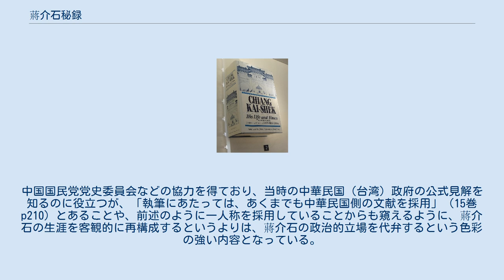蔣介石秘録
中正紀念堂で展示された『蔣介石秘録』日本語版 『蔣介石秘録』（しょうかいせきひろく）は、中華民国総統の蔣介石の米寿を記念して産経新聞が1974年8月15日から1976年12月25日まで紙面で連載した企画記事及びそれをまとめて出版した書籍。
 中央日報より『蔣介石秘録』中国語版 中正紀念堂で展示された『蔣介石秘録』英語版 一人称形式の叙述となっているが自伝ではなく、各種資料をもとにまとめ上げられた伝記である（凡例に「この伝記は、蔣介石前総統の生前の記述、回想、中華民国政府公文書、外交文書、および中国国民党の公式記録に準拠したものである。文中『……』の部分は蔣介石の自述」、等とある）。
新聞連載期間は彼の最晩年から死亡の翌年まで。
中国国民党党史委員会などの協力を得ており、当時の中華民国（台湾）政府の公式見解を知るのに役立つが、「執筆にあたっては、あくまでも中華民国側の文献を採用」（15巻p210）とあることや、前述のように一人称を採用していることからも窺えるように、蔣介石の生涯を客観的に再構成するというよりは、蔣介石の政治的立場を代弁するという色彩の強い内容となっている。
 『蔣介石秘録』は南京大虐殺で遭難者が30万～40万人と記述したが、遠藤欣之助は『月刊日本』（2008年4月号）において「虚言の温床」と批判した。
 中正紀念堂内の文物展示室において全15巻が展示されている。
 ｢蔣介石秘録｣、全15巻。
1975年～77年にかけ刊行。
 ｢蔣介石秘録 改訂特装版｣、上・下。
上記全15巻の縮約版。